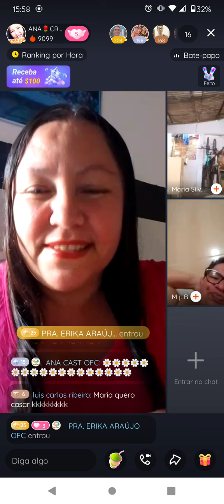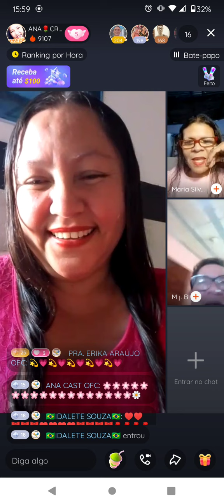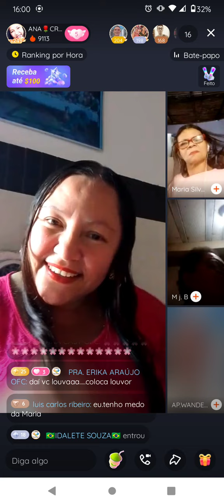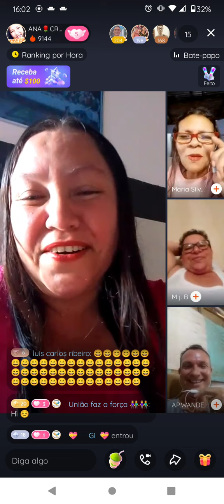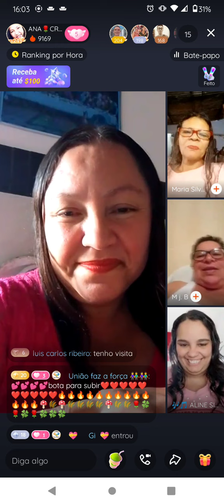31 de agosto de 2022